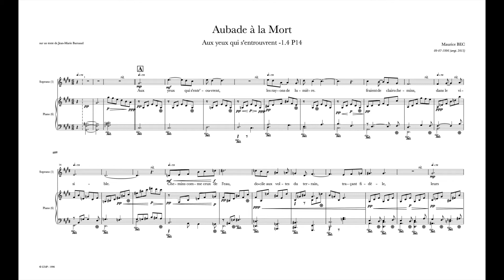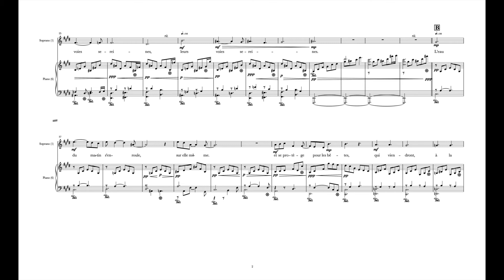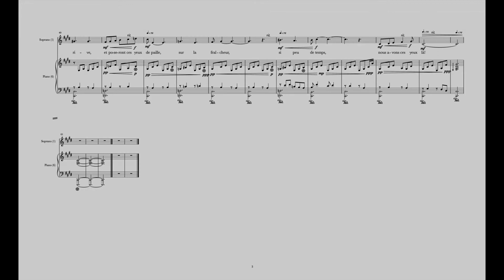Mélodies Vol 5 - JM. Barnaud - N° 1 - Aux yeux qui s'entrouvrent (avec score)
Mélodie pour Soprano et Piano.
Maquette de travail